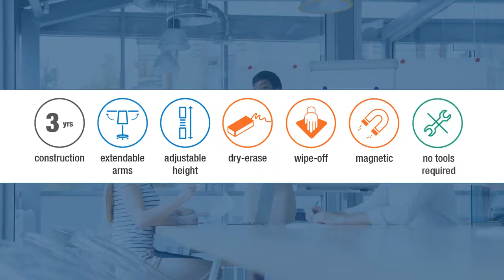Flipchart ProLine Mobile Deluxe Franken